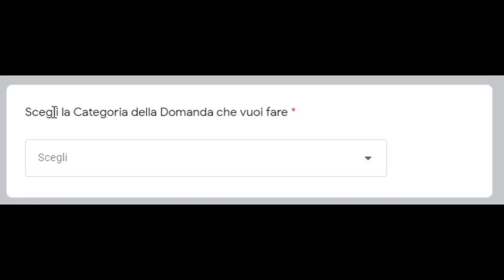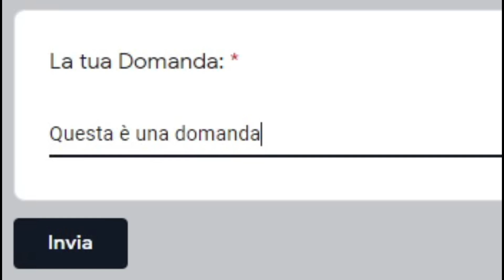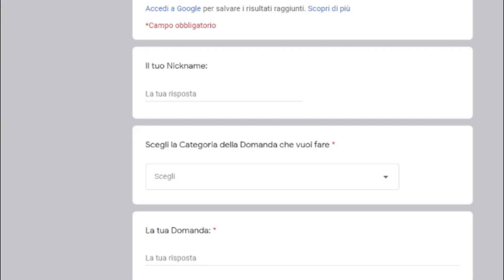Abbiamo bisogno di voi per lo speciale 100 iscritti!!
Esatto! Un bel quiz di Star Wars dove risponderemo alle vostre domande!

Non abbiate paura di scriverne troppe o troppo poche! Ci teniamo molto alla vostra partecipazione e più vi sbizzarrite voi nel creare questi galattici quesiti più la serata sarà folle!!
Non vediamo davvero l'ora!!

Avete tempo fino al 25 febbraio sera per inventarvi delle domande, quindi tanto, ma non tantissimo.. di conseguenza non riducetevi all'ultimo secondo! :D

Qui il link al modulo da compilare per ogni singola domanda che avete voglia di inviarci: